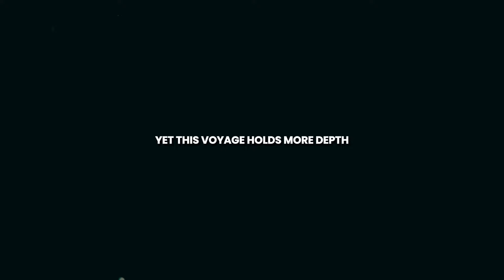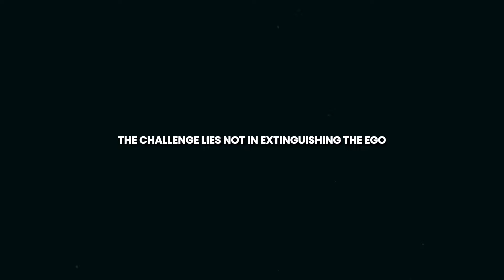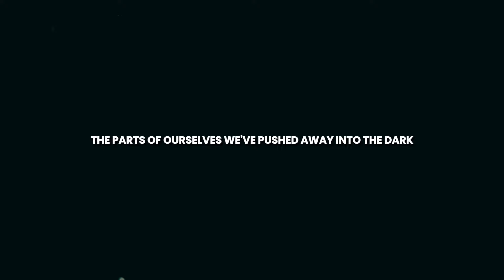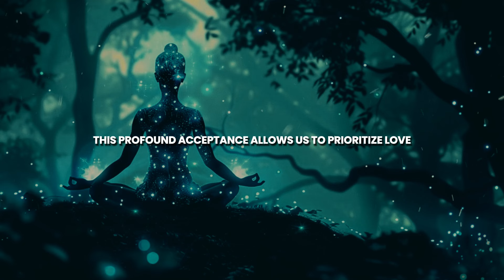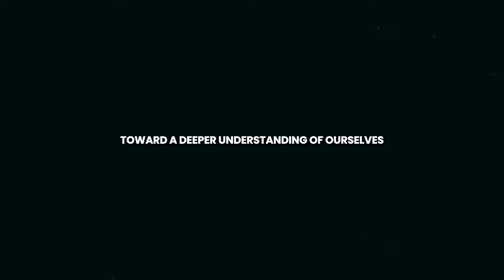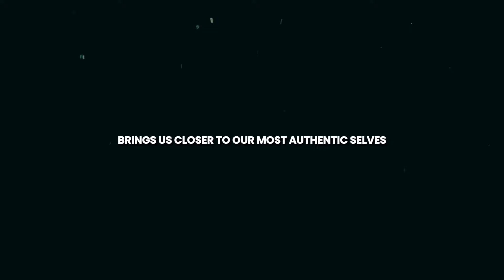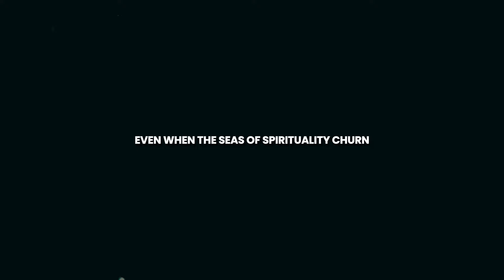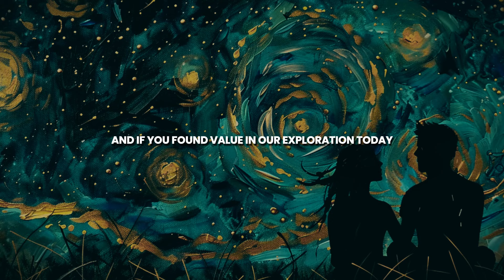The 7 Unspoken Challenges of Spiritual Awakening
The Hidden Struggles: 7 Dark Side Effects of Spiritual Awakening
Beyond the Light: Exploring the Dark Side of Spiritual Awakening
Navigating the Shadows: 7 Dark Effects of Spiritual Awakening
The Other Side of Enlightenment: 7 Dark Effects You Must Know
Final Title:

Delve into the less discussed aspects of spiritual awakening with our exploration of its seven dark side effects. "Even in awakening, there are shadows," this video unveils the challenging elements that accompany profound spiritual shifts, providing guidance on how to navigate them.

"True spiritual awakening involves confronting the darkness within."